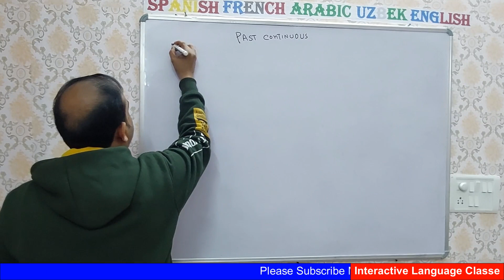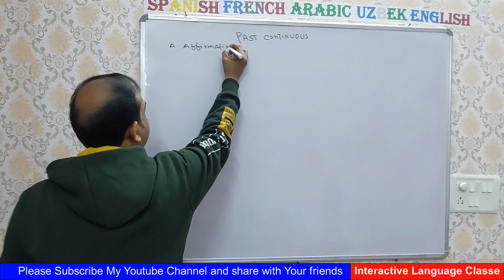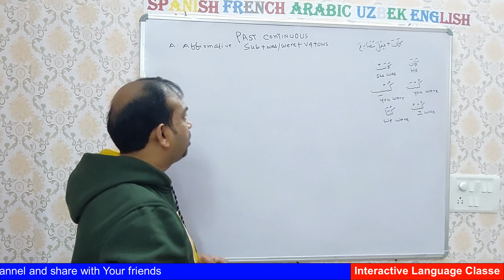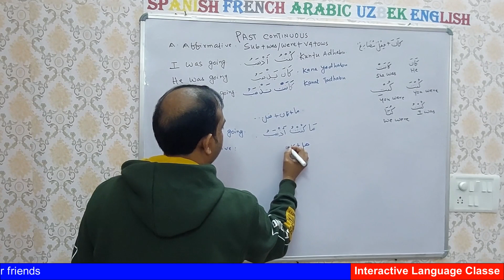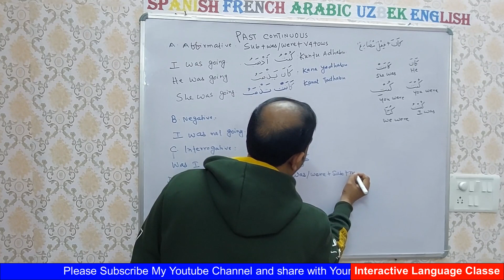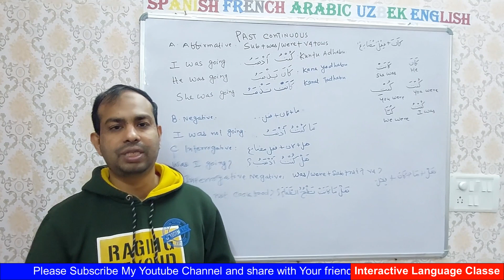Day 49, Past Continuous Tense in Arabic, Arabic Online Course free with Certificate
Learn Arabic Language online free course,
present simple Tense in Arabic, Learn Arabic Language online free course, arabicspeaking.
Online Free Course with Interactive

About Us
From Interactive Language Classes
"Interactive Language Classes is one of the leading language institute in Delhi India. It's situated near by Tayyab Masjid Shaheen Bagh Thokar 8 New Delhi. We are here in this institute offer offline online classes of: Arabic English Spanish French Russian Chinese German Japanese Uzbek Turkish and Persian and Urdu and Hindi. We have right now a good number of students of different above mentioned languages. Both modes of classes are available: Offline and Online. We also offer Home-Tuition. Affordable Fees Flexible Batches Times Please, give us a chance to serve you better. Thanks!"

my family in arabic,
i love my family in arabic,
my family arabic,
about my family in arabic,
my family in arabic essay,

arabic pronoun
demonstrative pronouns in arabic
arabic pronouns chart
pronouns in arabic grammar
relative pronouns in arabic
attached and detached pronouns in arabic
arabic possessive pronouns
arabic pronouns pdf
relative pronouns arabic
demonstrative pronouns in arabic pdf
arabic pronouns chart pdf
arabic pronouns with english translation
arabic possessive pronouns examples
pronouns in arabic language

Keyword Section

Arabic,
Arabic to English,
arabic to english translation,
arabic alphabet
arabic numbers
arabic translation
arabic letters
arabic to urdu
arabic language
arabic to urdu translation
arabic to hindi
arabic words
allah in arabic
learn arabic
arabic numbers 1 to 10
arabtimes
arabic grammar
quran in arabic
english into arabic
urdu to arabic
arabic writing
rashidun caliphate
dictionary english arabic
arabic dictionary
english to arabic text
arabic to bangla
in arabic
arabic text
arabic script
arabic alphabet in english
days of the week in arabic
no in arabic
arabic to english language
bangla to arabic
arabic to bangla translation
water in arabic
saw in arabic
nizar qabbani
learn arabic online
apple in arabic
english and arabic
english to arabic english translation
i start arabic
lexilogos arabic
from english to arabic
from arabic to english

Another Keyword:-
online arabic classes,
arabic online
arabic classes near me
arabic language course online free with certificate
arabic courses for beginners
spoken arabic classes near me
free online arabic course with certificate
arabic classes near me for adults